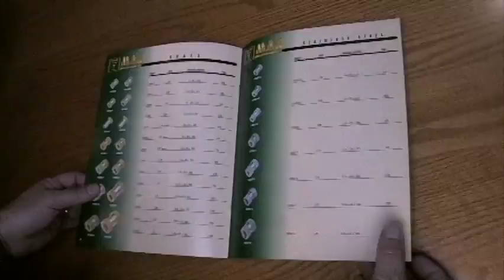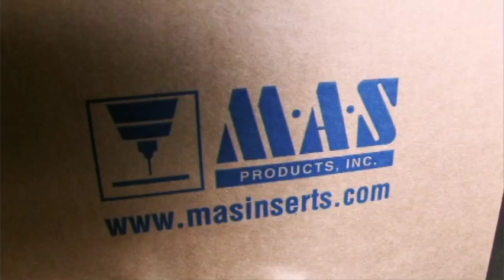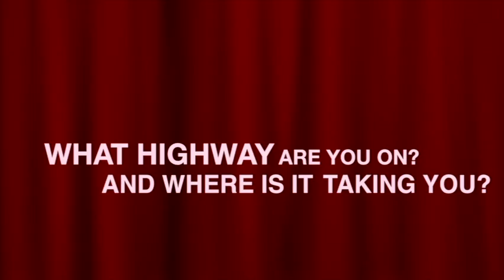ADAMS COUNTY OHIO DEER - Wade Spencer's Life's Highway TV Show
Deer hunting in Adams County, Ohio.  Also, playing my brand of Gospel music.